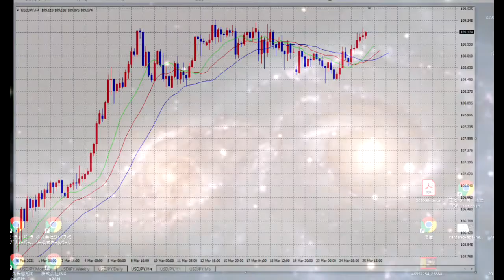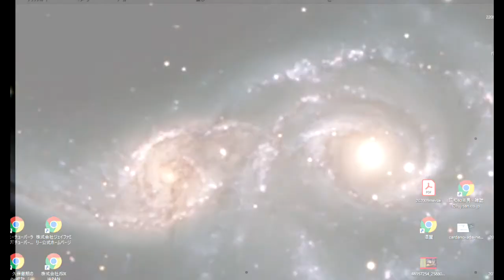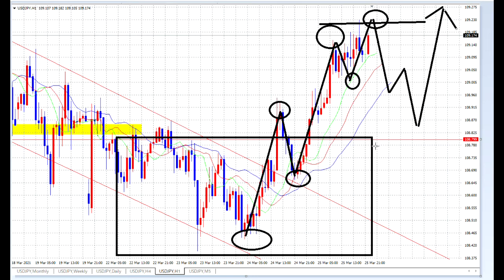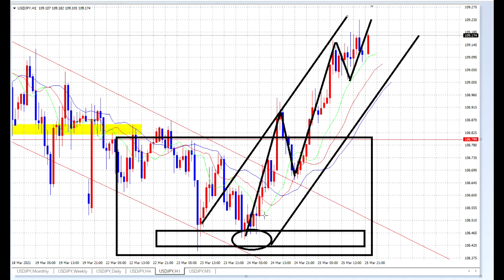【FX】エリオット的な